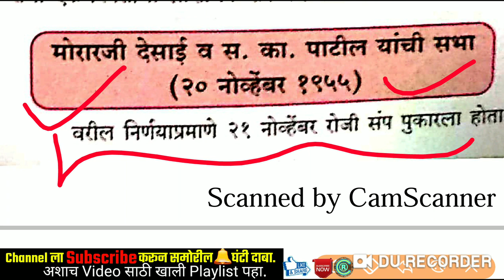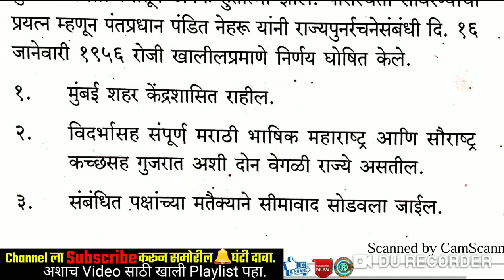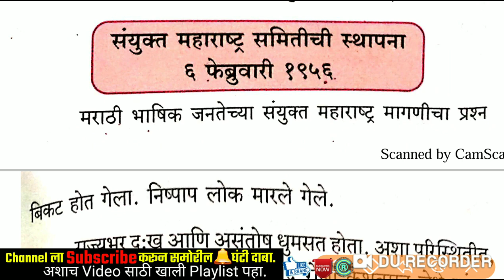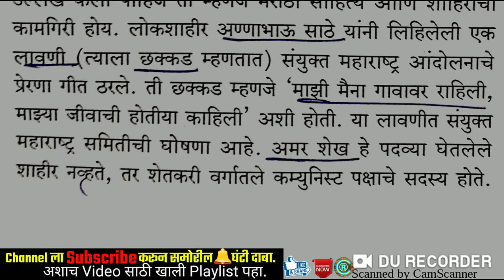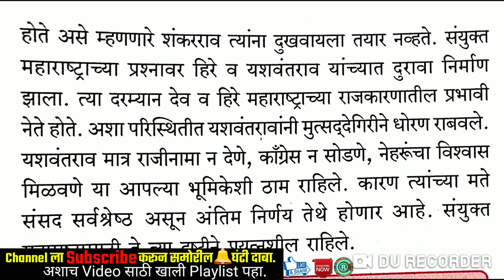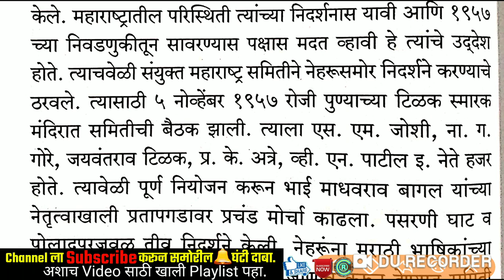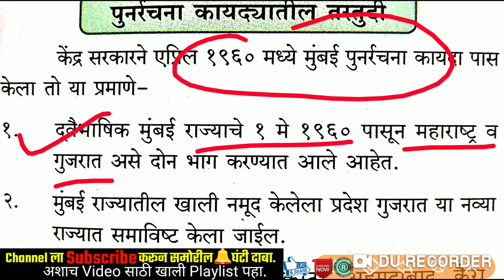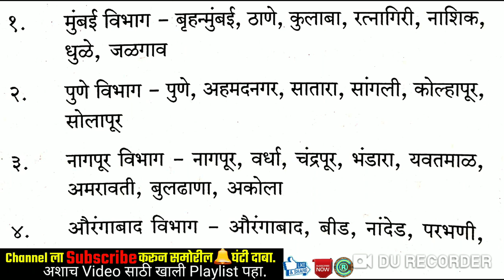महाराष्ट्र राज्याची निर्मिती कशी झाली ? महाराष्ट्राचा इतिहास | 11 वी स्टेट बोर्ड|MPSC PSI STI